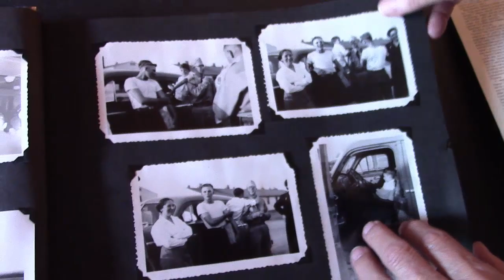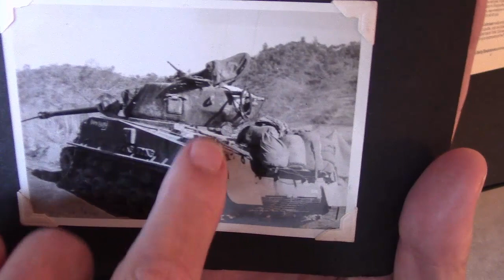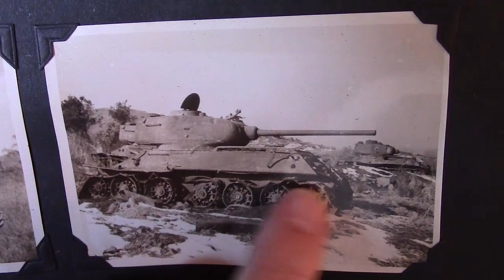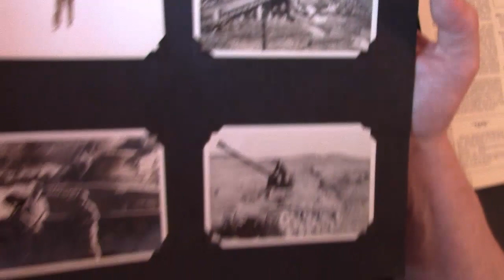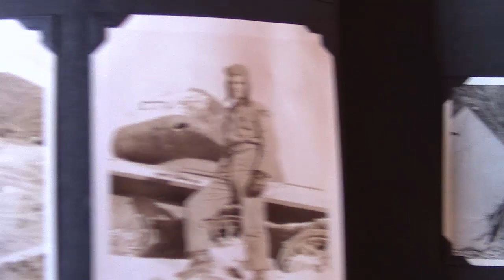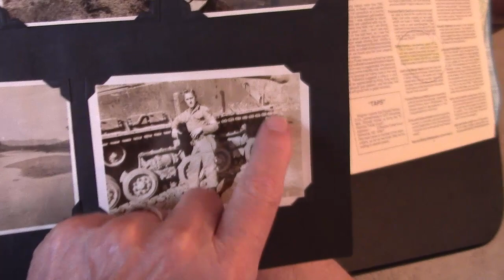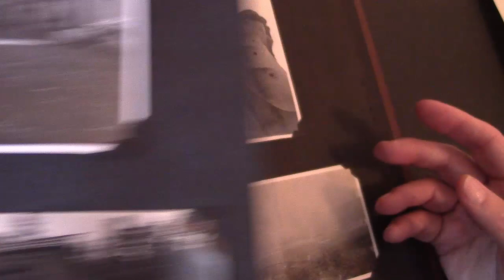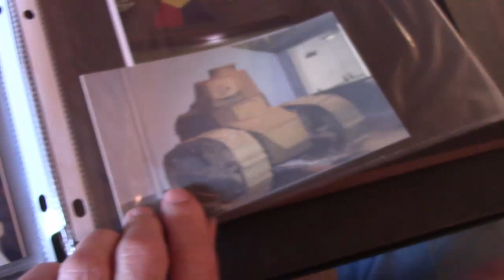Korean War Photo Album: Rex Hickox.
Rex Hickox, who served in the Korean War as a tank commander, shares photos he took during the conflict and afterward in Japan.